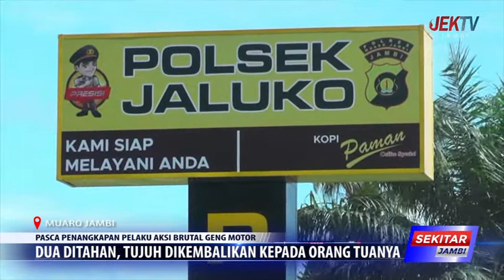DUA DITAHAN, TUJUH DIKEMBALIKAN KEPADA ORANG TUANYA